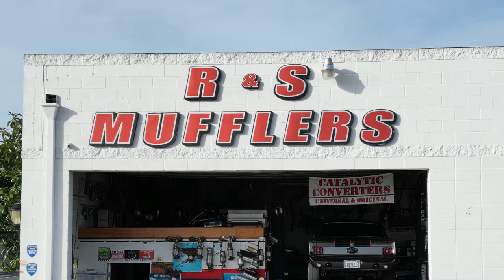Toyota Tacoma Exhaust Systems upgrade for my TRD.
I'm just a normal guy trying to build out my Toyota Tacoma for my purpose. I'm always going to help out small businesses, regardless. So I love the sound, no actual performance gains or loses.  What should I shoot for next guys?